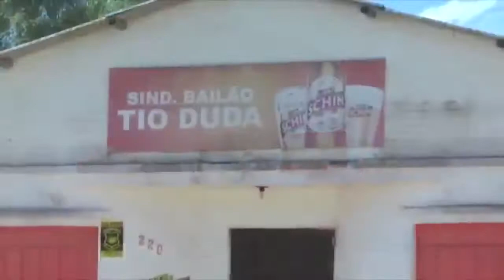CONFIRA A AGENDA DESSE FINAL DE SEMANA EM TAPES.